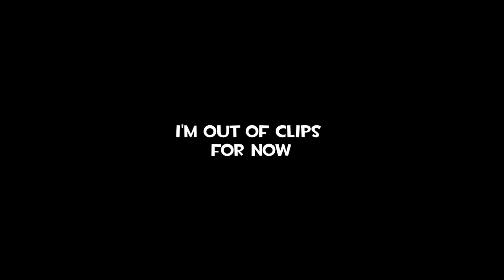ShellShock Live is fun.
tf2 video in like a few weeks idk